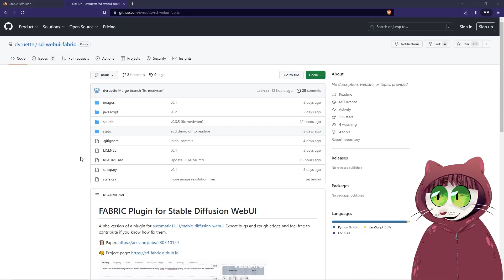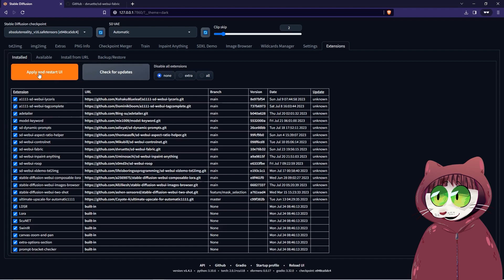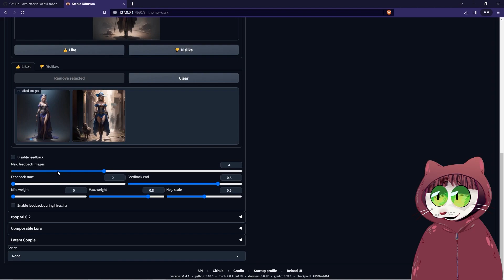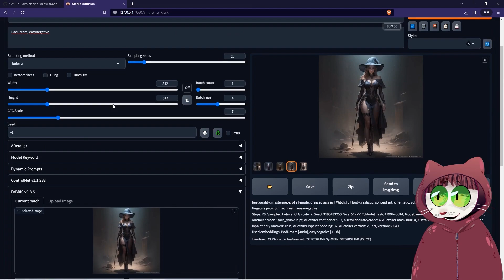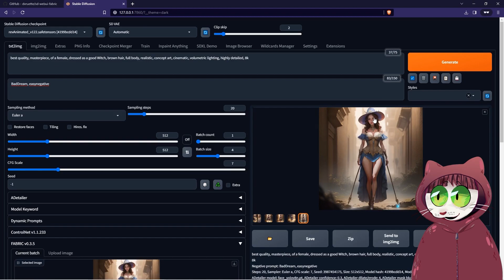I Can't Believe This New Stable Diffusion Plugin Beats Midjourney! 🤯 It's A Game Changer!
This revolutionary new Stable Diffusion plugin called Fabric lets you like and dislike generated images to refine your results, just like Midjourney's feature! No more being limited by Midjourney - this plugin brings its best feature to Stable Diffusion and blows it out of the water. Iterating and refining AI art just got incredibly easy. This is an absolute game changer that makes creating AI art easier and better than ever before. Midjourney won't stand a chance against this new plugin. Don't miss out on this game changing new tool that beats Midjourney at its own game - watch this video now!

0:00 - Intro
0:15 - Midjourney-like experience with Fabric
1:33 - Using Fabric likes and dislikes
2:46 - Iterating with Fabric to improve images
3:29 - Lookbook preview